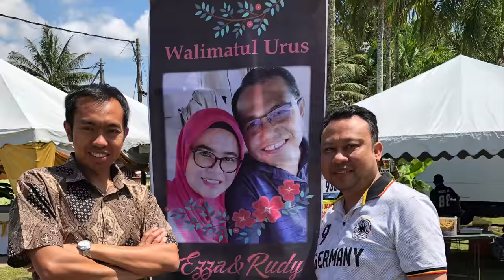Sungai Lembing Legendary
Tales of Sungai Lembing